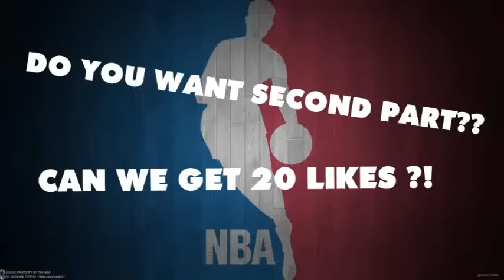Best NBA game winners and buzzer beaters by all teams in last 4 years - PART 1( 15 teams)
Here is the best game winners and buzzer beaters by 15 NBA teams in last four years !